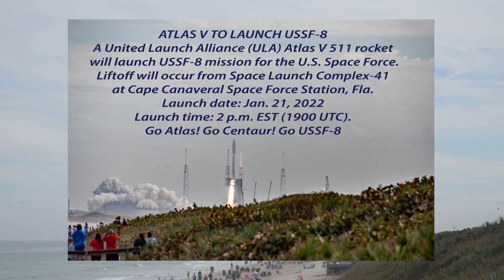2022 01 21 United Launch Alliance ULA Atlas V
Atlas V launched Geosynchronous Space Situational Awareness Program (GSSAP) satellites, GSSAP-5 and GSSAP-6, to a near-geosynchronous orbit

Cape Canaveral Space Force Station, Fla., (Jan. 21, 2022) – A United Launch Alliance (ULA) Atlas V rocket carrying the USSF-8 mission for the U.S. Space Force’s Space Systems Command lifted off on Jan. 21 at 2:00 p.m. EST from Space Launch Complex-41 at Cape Canaveral Space Force Station. To date ULA has launched 148 times with 100 percent mission success.

NOTE:  Currently the Cape Canaveral National Seashore closes the causeway for all vehicle parking and even pedestrians during a launch.  This really is stupid.  The best views are from the causeway to the beaches and not lined up on the beaches.